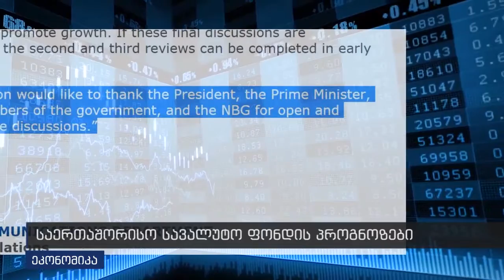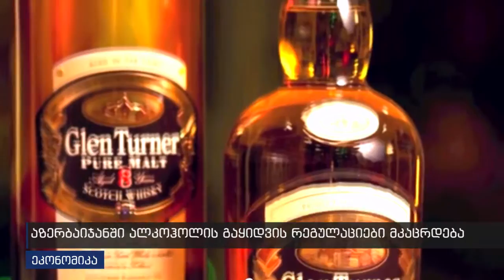რუბრიკა "ეკონომიკა" - 11.12.2015